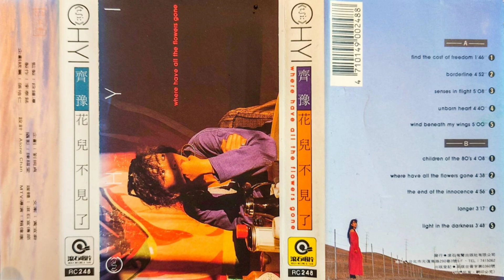齊豫 - Light In The Darkness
RC-248 齊豫『Where Have All The Flowers Gone』(滾石卡帶版)

1990年 滾石唱片 發行

歌曲：Light In The Darkness
演唱：齊豫( Chyi Yu )
Written：Mark Spiro/Ed Arkin
Arranger：Carl Sealove/Tai-Ming Lee

once upon　faceless moon
i dreamed my world was once small room
a thousand books of stories told
all were balck but one was gold

i took the book from off the shelf
and held it tight to my frozen self
a war within my spirit raged
through drops of salt on every page

and my body was breaking
for the words he was saying

be a light in the darkness
be a heart to the heartless
when the world's lost its meaning
be the one who will still go on believing

then once upon a windless night
another dream in black and white
a feeble man of flesh and bone
he says this world is not our home

for the words ha was saying

these words never end
relentlessly burning me